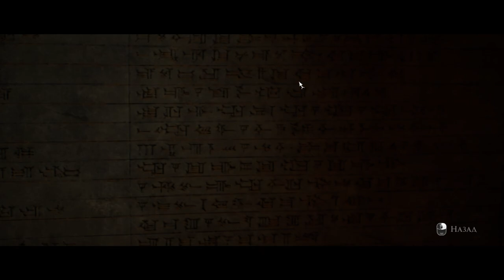Проходження - House Of Ashes №2 " ДРАКУЛА? "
Усім привіт, як я і казав я буду намагатися розмовляти українською мовою, але це для мене поки що тяжко, тому буду іноді ляпати уселякі фрази))) Це нова частина гри The Dark Pictures Anthology - House Of Ashes. Я думаю що в мене як завжди лишиться 2 герої, так що давай гляньмо!? Приємного перегляду. Залишайся з нами)))